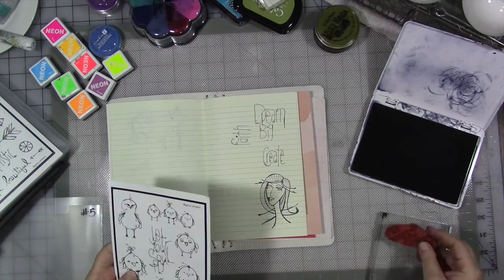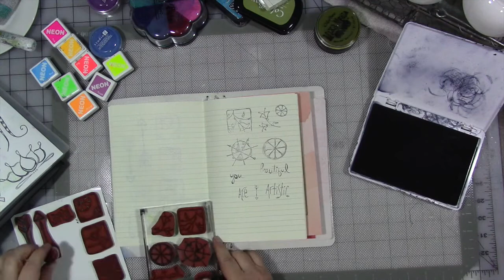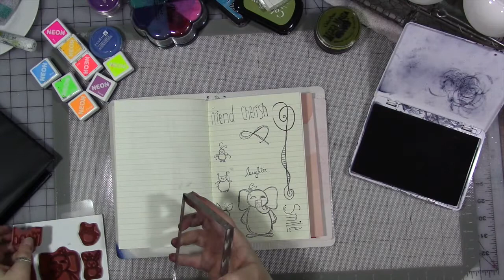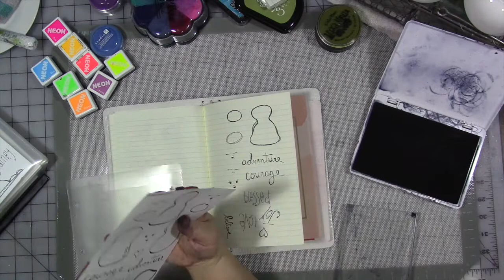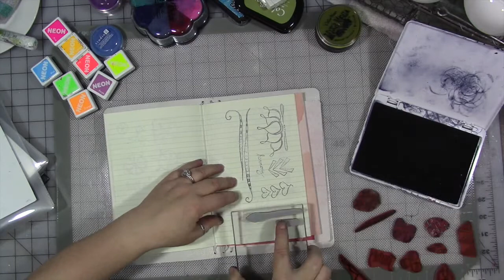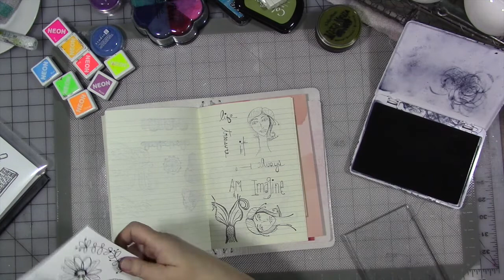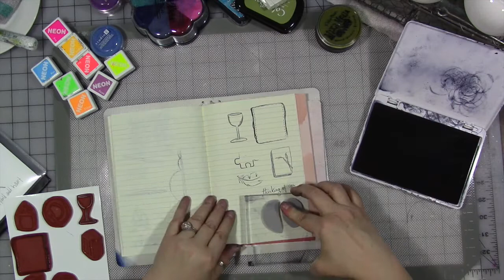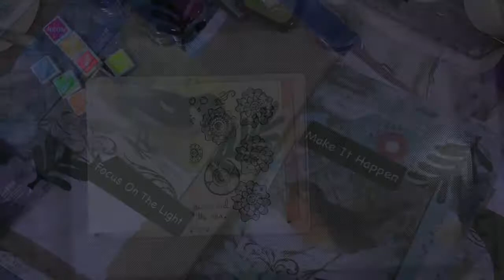February 2018 Design Team Challange and Stamp Share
February 2018 Design Team Links

Visit all Design Team’s videos for some fabulous ideas!